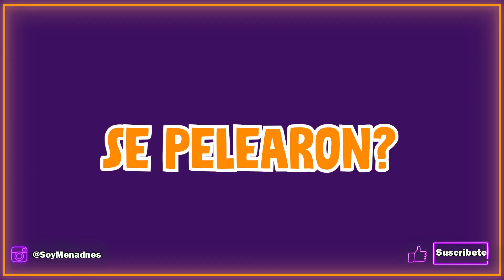LA FEA VERDAD DE LA CANCIÓN DE LOS DEL ESPACIO! Maria Becerra Y RUSHERKING, KHEA, duki y emilia